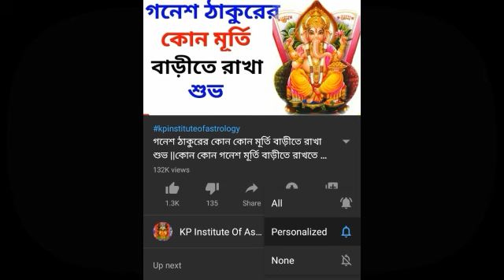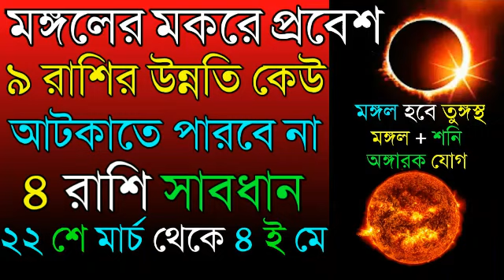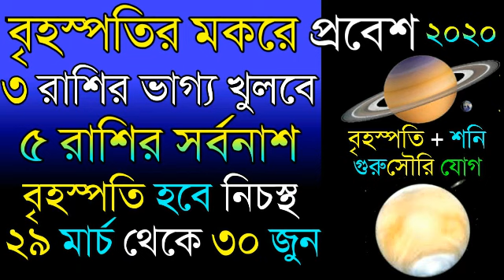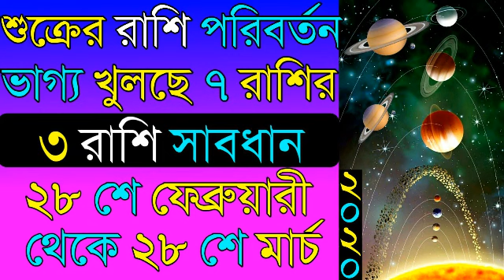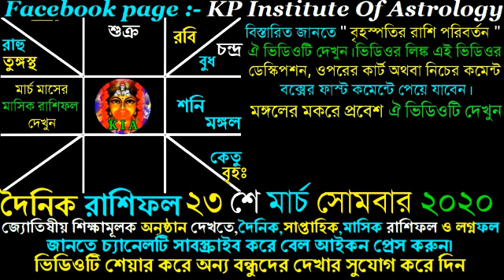Ajker Rashifal 23 th march 2020 | আজকের রাশিফল ২৩ শে মার্চ ২০২০ | দৈনিক রাশিফল | Rashifal today.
◆বৃহস্পতির রাশি পরিবর্তন ২৯ মার্চ থেকে ৩০ জুন | Jupiter transit on 29 march to 30 june:-

◆মার্চ মাসের মাসিক রাশিফল | Monthly horoscope prediction for March 2020 in bengali.মার্চ মাস কেমন যাবে জানতে ভিডিওটি দেখুন :-